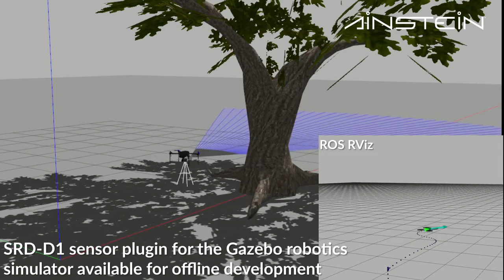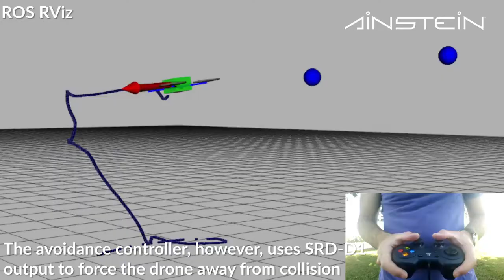SRD-D1 By Ainstein Is The World’s Smallest Object Detection Radar Sensor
Ainstein is the leader in smart radar systems for drones. SRD-D1 represents Ainstein’s latest generation airborne object detection radar, designed from the ground up to help all of your drones detect and avoid:
- Buildings
- Vehicles
- Tree branches
- Light poles
- Ground surface (ag applications)
- And more

DETECT RELATIVE POSITION, RANGE, AND SPEED
Position multiple SRD-D1 on your drone to achieve 4 or 5 directions of obstacle sensing and avoidance.

HORIZONTAL OR VERTICAL ANGLE MEASUREMENT
Gives you the precise 2D location of the obstacle

SMALLEST ON THE MARKET
–the SRD-D1 is about the size of a standard iPhone 5, which allows you to conserve precious on-board drone space

MAINTAIN HIGH PERFORMANCE IN ALL OPERATING CONDITIONS
— Ainstein smart radar systems don’t experience degradation in performance under low-light, rainy, dusty, foggy, or other similar conditions